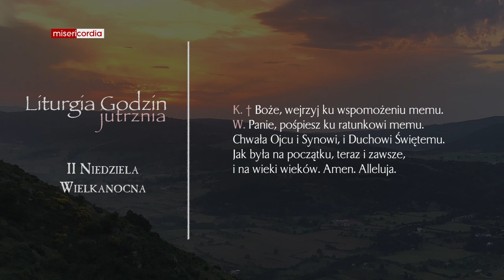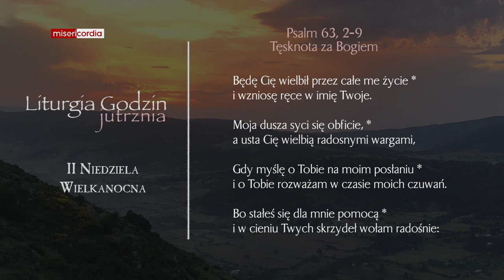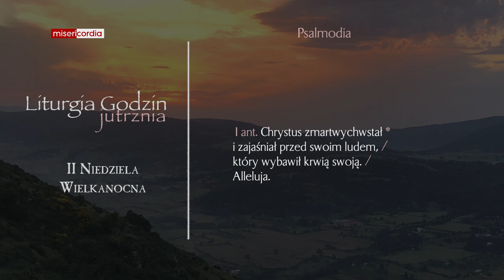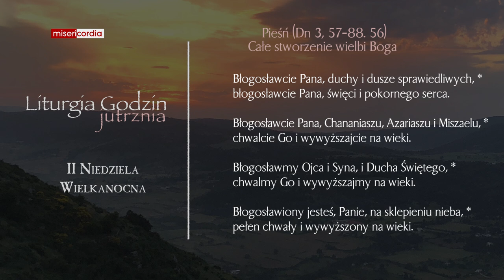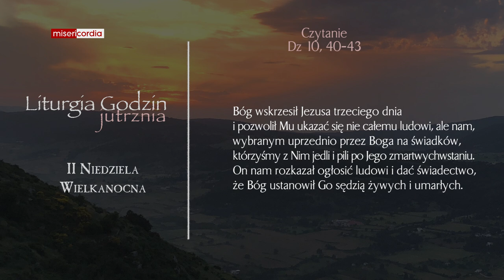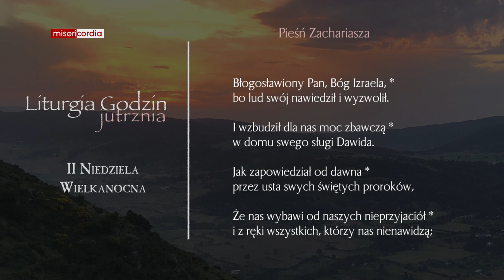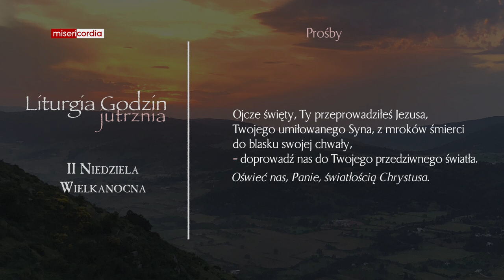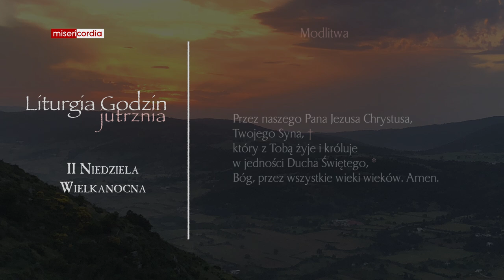Liturgia Godzin | Jutrznia | II Niedziela Wielkanocna